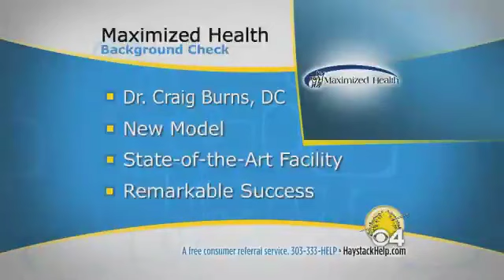Parker Chiropractor | Best Parker Chiropractor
Parker Chiropractor | | Best Parker Chiropractor| Named BEST OF chiropractic clinics 5 years in a row |Are you looking for the best Parker chiropractor? Website for Parker Chiropractor